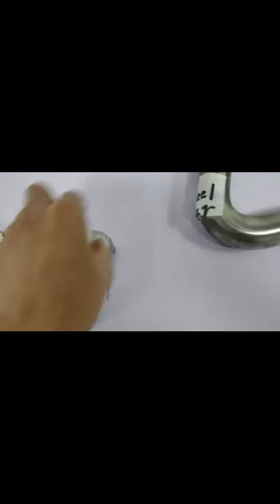hydraulic compression test ,steel, copper, aluminium, wood, plastic rubber,etc. strength.